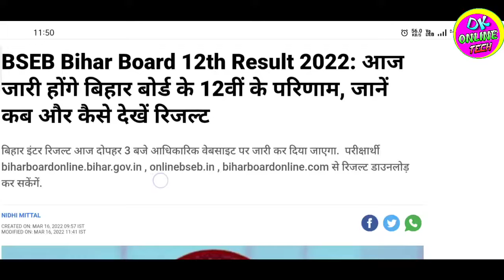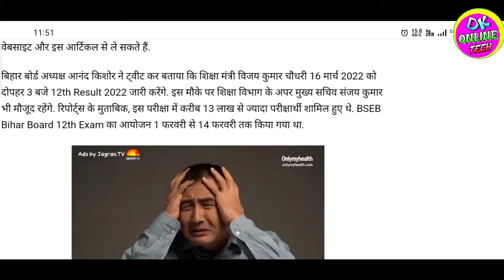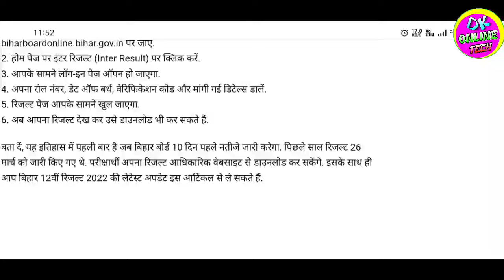bihar intermediate result kis website par jari hoga | BSEB 12th Result 2022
biharboardonline.bihar.gov.in
onlinebseb.in

Tag...
Bihar Board 12th Result 2022 kaise dekhe  bihar board inter result 2022 download
Bihar Bord 12th result 2022 kaise dekhe
bihar board inter result 2022 kab aayega
Bihar inter result 2022 kab jari hoga